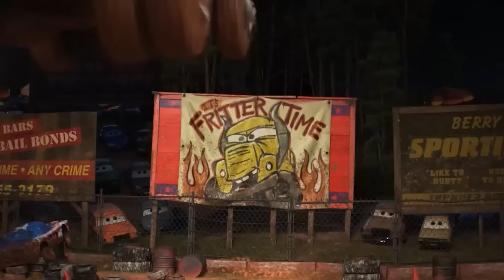Disney Pixar Cars Various Cars miniature cars roll down a colorful slope and fall into the water!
トミカやマテル社など色々なカーズのミニカーがカラ フルな坂道を転がって青い水に落ちていく様子をお楽 しみください。
主にカーズのミニカーを使って動画をつくっていきま す。 気に入って頂けたら嬉しいです。